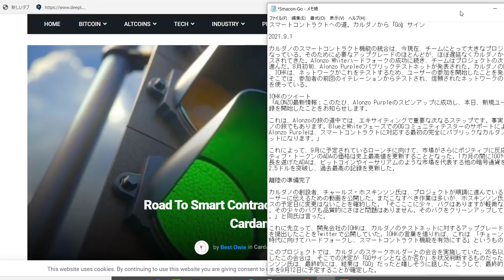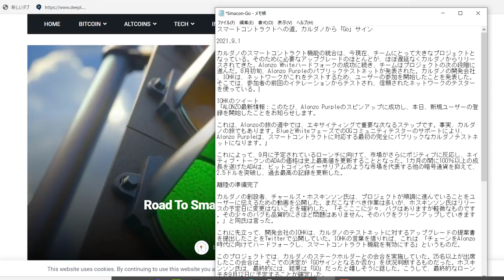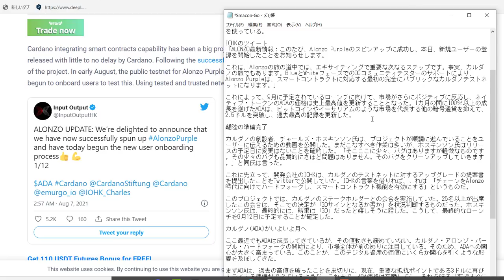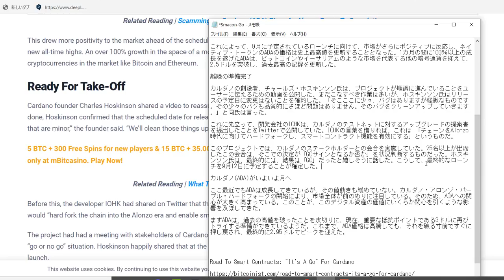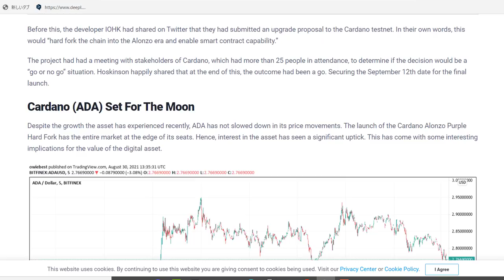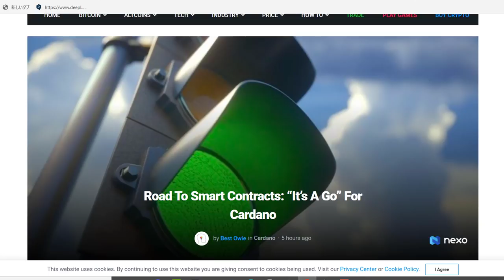カルダノ(ADA)9月12日（日本時間13日）スマコン実装に「GO」サインが出るまでの路程を振り返る。そして、月へ…！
【お願い】オープンチャットに動画を貼るのはお控えくださると有難いです。

【引用元】
（英文記事）
Road To Smart Contracts: "It's A Go" For Cardano

2018年からカルダノ（時々、Centrality）の海外記事の翻訳動画をアップしていますが、最近は、動画をご視聴くださり、励ましのお言葉をくださるリスナー様に向けて、少しエンターテイメント的なおしゃべりを交えつつ、カルダノの翻訳動画をアップしていこうと思います。